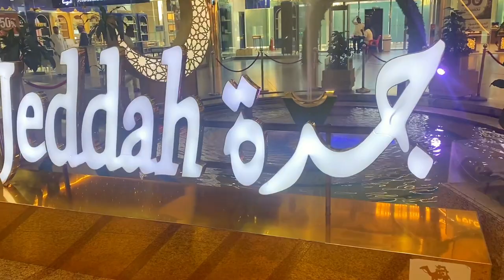Jeddah 🇸🇦Shopping 🛍️ In | AL BALAD |✨For ABAYAS CHEAPEST Market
Explore the enchanting world of Abaya shopping in Al Balad, Jeddah 🇸🇦! Discover the CHEAPEST market for stunning Abayas 🛍️✨. Find the latest trends and incredible deals on traditional attire. Don't miss out on this fashion adventure in the heart of Al Balad!

Abaya Shopping
Al Balad Jeddah
Cheapest Abaya Market
Traditional Attire
Jeddah Fashion
Saudi Arabian Abayas
Affordable Abaya Shopping
Al Balad Souk
Abaya Trends
Jeddah Culture